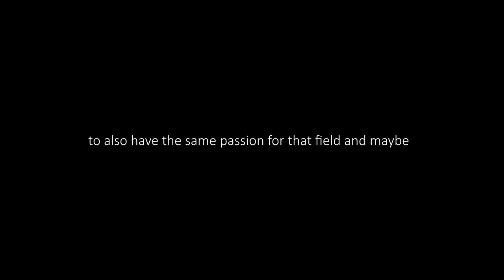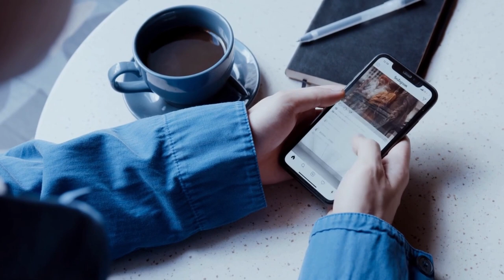You Have So Much to Offer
[0:00] Introduction to Personal Branding and Marketing Services: Discussing the value of building a personal brand and earning the trust of an audience for marketing services.

[0:39] Evolution of Human Communication and Technology: Tracing the development of human communication and transportation from ancient times to the internet and social media era.

[1:49] The Impact of the Creator Economy: Exploring how the creator economy has transformed various fields and the shift towards digital learning platforms.

[3:00] Education and the Creator Economy: Highlighting the changes in education driven by the creator economy and emphasizing skill development over traditional education.

[4:47] Personal Learning Journey and Skill Acquisition: Sharing the speaker's journey from a chemical engineering degree to self-taught software development.

[6:01] Relevance of Traditional Academia and Learning Preferences: Acknowledging the importance of traditional academia for certain fields and discussing diverse learning needs.

[7:22] Personality Theories and Visionary Traits: Delving into personality theories and the traits of innovators and visionaries.

[9:00] Societal Evolution and Emerging Traits: Examining societal changes brought about by new personality traits and the development of civilizations.

[10:02] Crafting and Marketing a Personal Brand: Guidance on building a personal brand for marketing products, services, or personal talents.

[12:17] Utilizing Social Media in Marketing Strategies: Discussing the evolution of marketing strategies, with a focus on the effectiveness of social media.

[14:30] Creating and Distributing Valuable Content: Strategies for developing content that resonates with an audience and successfully markets products and services.

[17:08] Documenting Unique Experiences and Skills: Encouraging the sharing of individual journeys and unique skills as a content creation method.

[19:03] Niche Selection and Content Production: Tips for selecting a niche and producing content that appeals to a specific audience.

[21:26] Marketing Framework and Audience Understanding: Outlining a framework for understanding and addressing the goals and challenges of an audience.

[23:12] Effective Marketing and Presenting Solutions: Discussing how to effectively market by presenting solutions to an audience's challenges.

[24:00] Measuring Success and Monetization Strategies: Exploring different ways to measure success and monetize content on platforms like YouTube.

[25:57] Overcoming Limitations and Taking Action: Encouraging viewers to overcome hesitations and take action towards building their personal brand.